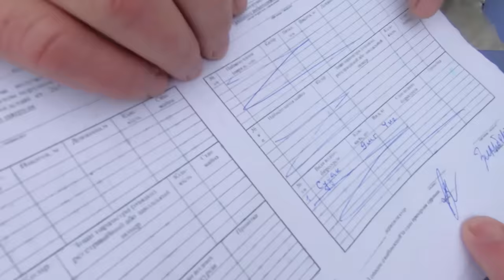Рейд по браконьерским сетям. Часть пятая.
В пятой части рейда по браконьерским сетям покажем драчиста. У браконьеров нет национальности и как оказывается браконьерами могут быть довольно зажиточные люди. Всё из-за того что безнаказанность пораждает вседозволенность.